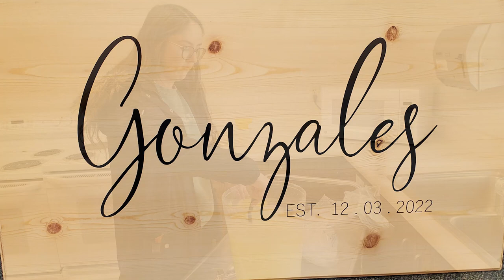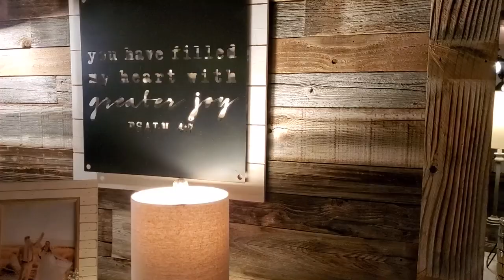Jacob and Rachel's Wedding, 12.03.2022 ~ Draper Utah Temple